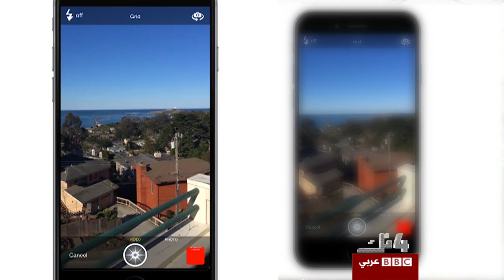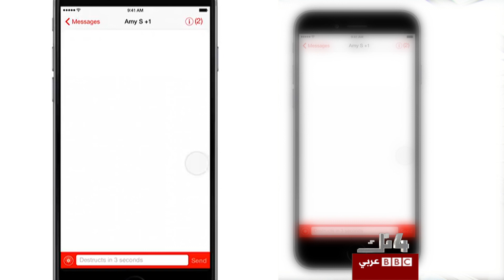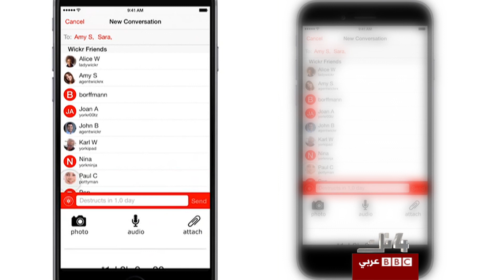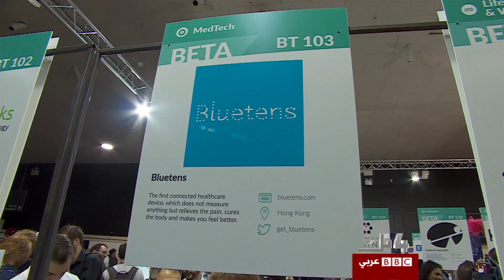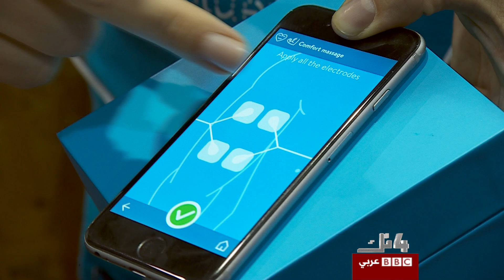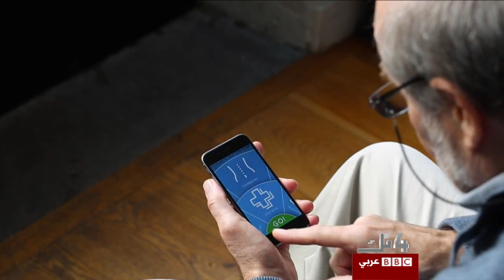تطبيق يشفر المراسلات الشخصية لمستويات معقدة -4Tech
يعرفنا انيس القديحي  من مدينة دبلن في ايرلندا على بعض الشركات التي تواجدت في معرض Web Summit بينها شركة wickr  التي تنتج تطبيقا لتشفير المراسلات الشخصية لمستويات معقدة.